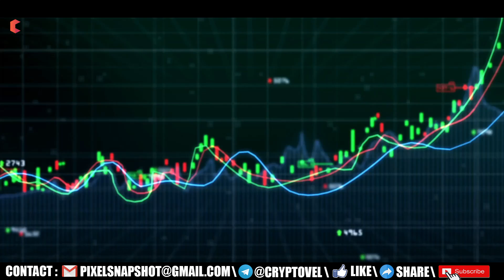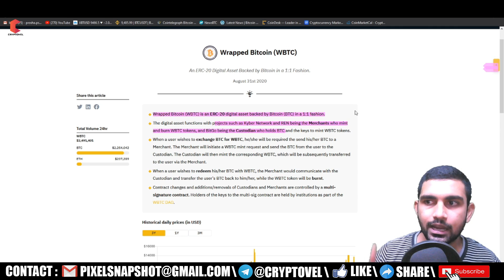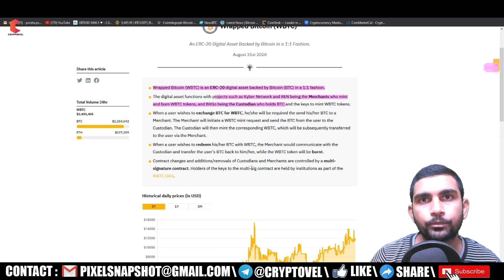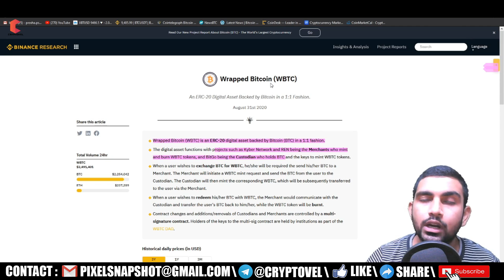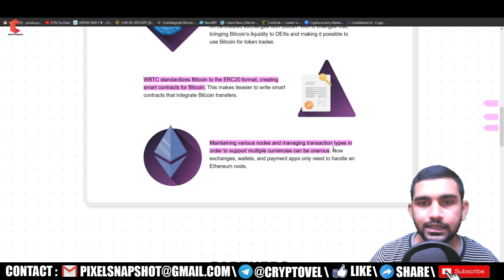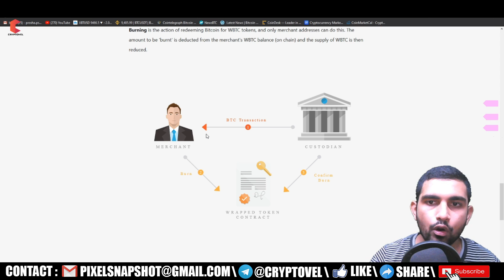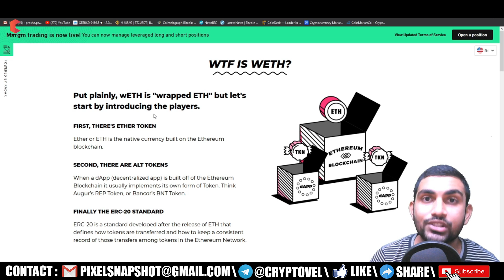What is WBTC, Wrapped Bitcoin & WETH ,Wrapped ETHEREUM - CRYPTOVEL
Hello Guy's,

BITCOIN : 1JaR7Kay7qryxa9atLiEuvTUBP2tDGHSrj

ETHERIUM : 0xa4b4ef2feb4e542d29045692c0b6ed33f551844b

LITECOIN : LYDftA7yHAAyn7pXmABgiwhV19K3k44FGU

TRON : 0xa4b4ef2feb4e542d29045692c0b6ed33f551844b